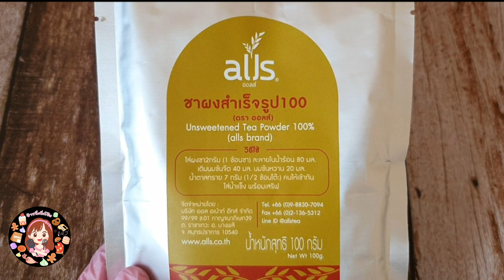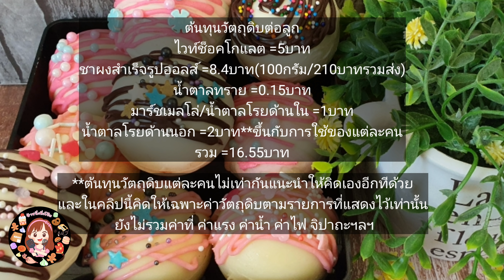Milk Tea Bomb. วิธีทำชานมในรูปแบบลูกบอลสุดน่ารัก อร่อยแบบสนุกๆ พร้อมคำนวณต้นทุน|ป้าหนึ่งสอนทำอาหาร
เมนูนี้หน้าตาน่ารัก แถมยังอร่อยหอมชาสุดๆไปเลย ใครชอบกินชาเหมือนป้าต้องถูกใจแน่ๆค่ะ
ในคลิปป้าใช้ชาผงสำเร็จรูปของออลส์ซึ่งเป็นชาผงสำเร็จรูปสไตล์อังกฤษที่หอมเข้มลงตัว  ใช้นิดเดียวก็หอมแล้ว ใครสนใจอยากลองเหมือนป้าสามารถสอบถามและสั่งซื้อได้ที่👇
Line : @allstea
Shopee: Allstea19
Lazada : alls
คลิปสั้นไม่มีเสียงบรรยายทางนี้ค่ะ
0:16 เริ่มต้นลงมือทำเปลือก
2:05 การประกอบร่าง Milk Tea Bomb
4:02 การตกแต่ง
4:38 การใช้งาน Milk Tea Bome
5:23 ต้นทุนวัตถุดิบ
ชาผงสำเร็จรูปออลส์
ไวท์ช็อค
น้ำตาลทราย
มาร์ชเมลโล่
ของตกแต่งต่างๆตามชอบ